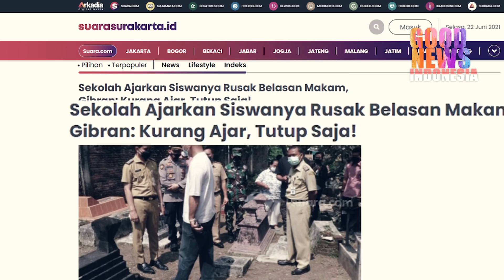KESABARAN HABIS!!GIBRAN LANGSUNG TUTUP SEKOLAH DAN GURU GURU DIPROSES!!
Berita terkini,berita hari ini,
Gibran langsung turun mengecek lokasi dan langsung mengintruksikan untuk menutup sekolah tersebut.